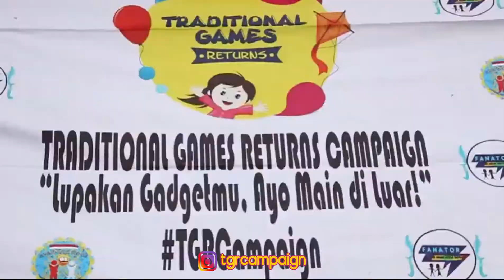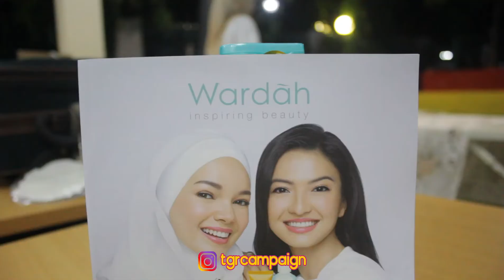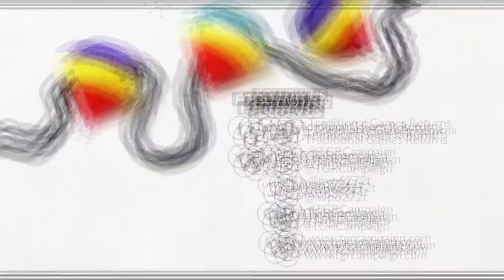Yuk Kepoin Cara Unik TGR Campaign Rayakan Hari Kartini! | TGR Diary Eps. 22 ft. RPTRA MH. Thamrin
Halo sobat TGR!!!🌻

SELAMAT HARI KARTINI semuanyaaa!!!

Eh udah lewat yah🤭 gapapa deh ga kelewat bangeett kaan??! Ehee...

Wahh kira-kira apa saja nih kegiatan sobat untuk mengisi hari Kartini kemarin?
Dengarr dengarr TGR kemarin mengadakan lomba fashion show lohh. wwhooa.
Eitss... tapii temanyaa tentang “Permainan Traditional Untuk Semua” bukan fashion show yang lenggak lenggok biasaa☺️

Anak-anak di RPTRA MH Thamrin antusias banget loh berpakaian adat, batik dan tentara untuk memeriahkan hari kartini. Ada pula pembacaan puisi hari Kartini dan pemutaran 100 gasing bersama loh sobat!😊

Uniknya fashion show kali ini adalah setiap peserta sambil catwalk, sambil memainkan permainan tradisional seperti pletokan, lenggang rotan, gasing, bekel, gundu dan lainnya. Nahh seru banget kan sobat! 💞

Kapan terakhir kali kamu main permainan tradisional? Kamu mau main permainan tradisional juga? Nah!!! Besok-besok kita main bareng ya!!! 💛

Kami juga mengucapkan terimakasih kepada @wardahbeauty dan penerbit @bukune telah mendukung kegiatan TGR Kartinian 2019 🙏

Jika kamu ingin berkolaborasi dengan TGR, kamu bisa isi tautan ini

TRADITIONAL GAMES RETURNS
"Lupakan Gadgetmu Ayo Main di Luar!"